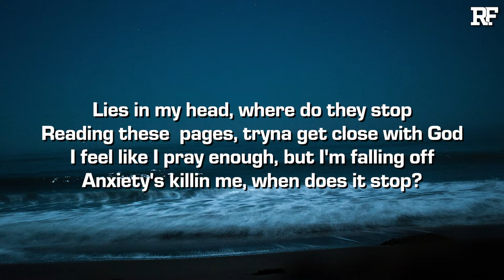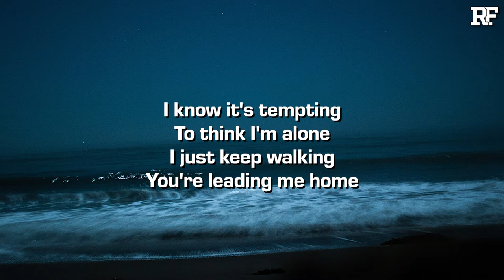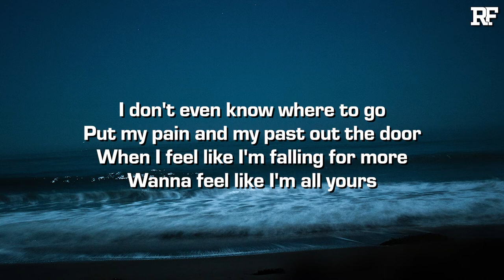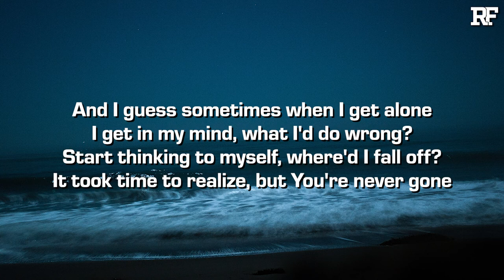Rap Finds & Zach Heider - NEVER GONE (Lyrics)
Credits:
➤ Produced and Engineered by Zach Heider